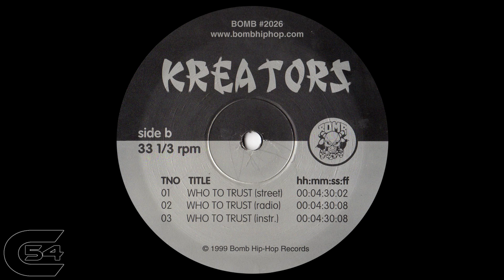Kreators - Who To Trust [HD]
Kreators - Who To Trust (1999)
Produced By : G2
Bomb Records

C54 HIP HOP - A channel dedicated to the golden age of hip hop.